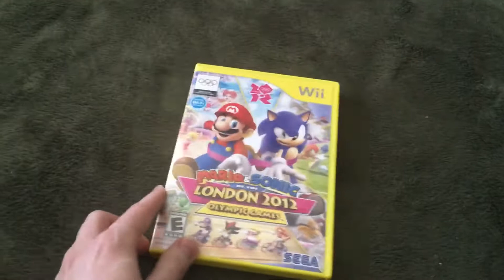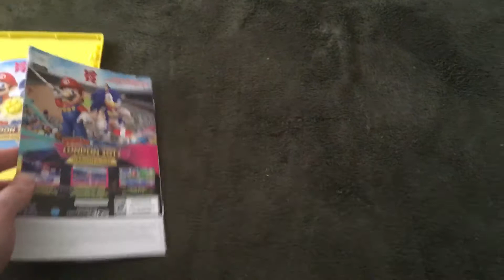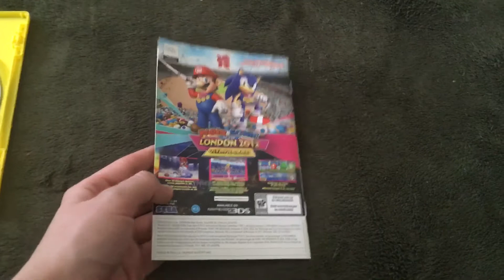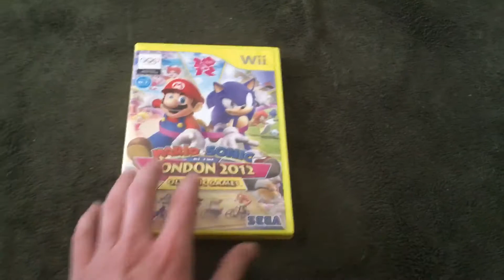I got Mario & Sonic At The London 2012 Olympic Games for Wii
This is a Video where I got this Game as a late birthday present which is Mario & Sonic At The London 2012 Olympic Games Wii Version which I got from my best friend Josh Cashman and this Video is also gonna be for SquidGirl6 because she has this Game too.